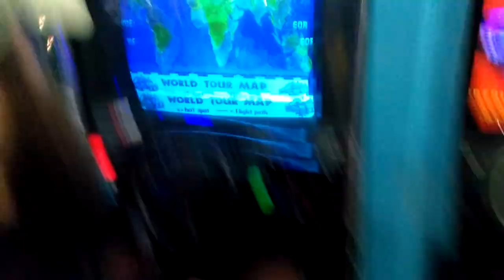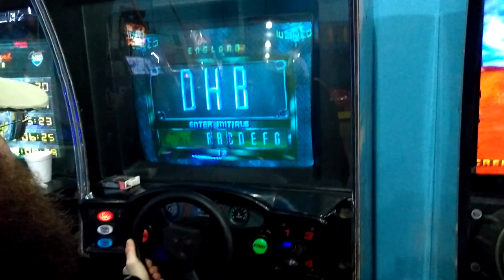Cruis'n World Arcade - Fliperama